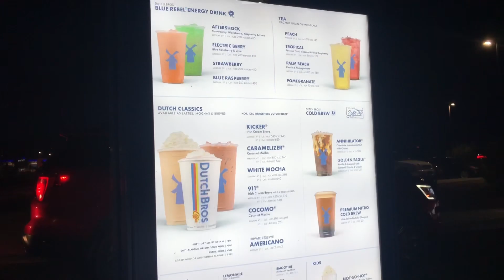Surprised My Best Friend Elaina at Arizona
I tricked my best friend Elaina that I couldn’t make it to her sister Ariana’s baby shower at Arizona that I had to go to San Diego which I didn’t I surprised her instead😂 We had a awesome time even though I was there only for an hour in a half but I’m happy I got to see her & her house for the first time after she moved out from Murrieta to Arizona last year in April.

If you want to follow Elaina on her social media here it is 😃👇🏻